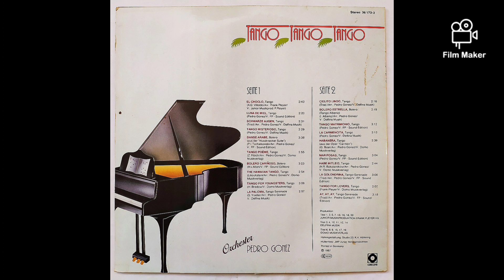PEDRO GONEZ AND HIS ORCHESTRA - TANGO MISTERIOSO